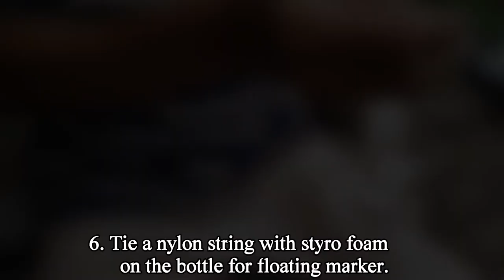HOW TO MAKE A BOTTLE EEL TRAP OR BANTAK IN A SIMPLE WAY | TRADITIONAL FISHING METHOD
How To Make A Bottle Eel Trap Or Bantak:

Materials Needed:
Empty Plastic Bottle
Piece of cut plastic
Soldering Iron
Pliers
Knife
Nylon String
Sewing Needle
Scissor
Procedure:

1. Cut and make a hole at the bottom of the plastic bottle.
2. Cut and create a tiangle cylinder from the piece of plastic bottle.
3.  Attach the triangle cylinder into the hole and stitch it
4. Make a holes on the plastic bottle using  the soldering iron.
5. Attach a stone on the bottle for weighing purpose and to make the plasfic bottle sink deep down on the water.
6. Tie a nylon string with a styro foam on the bottle for floating marker.